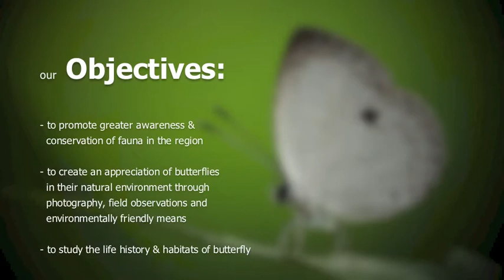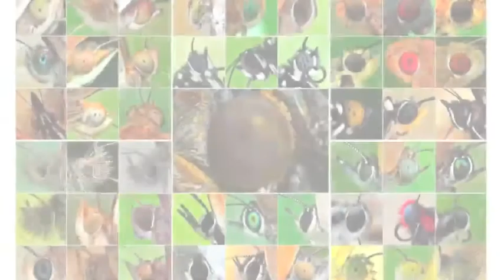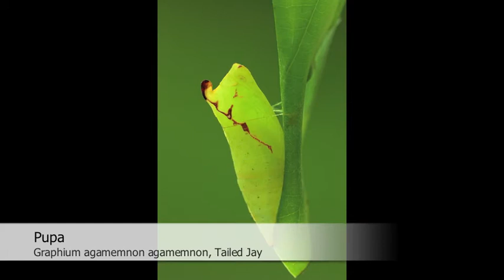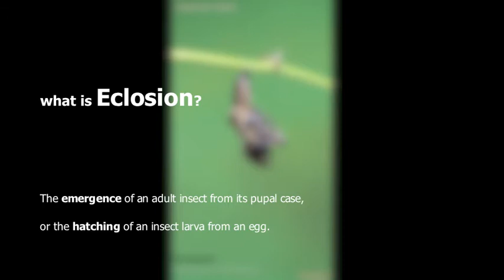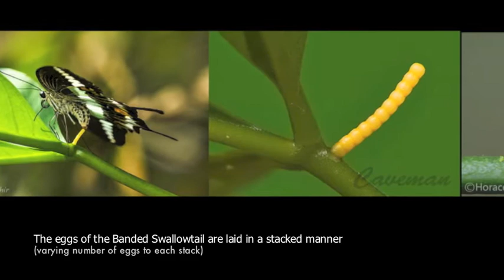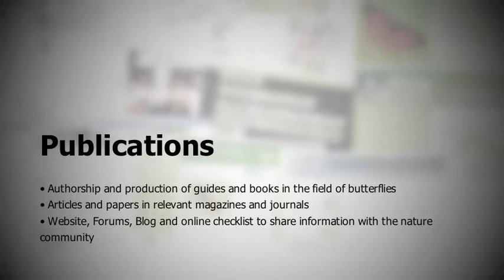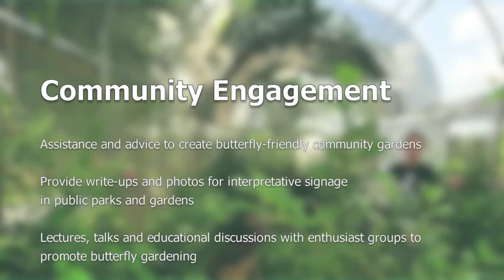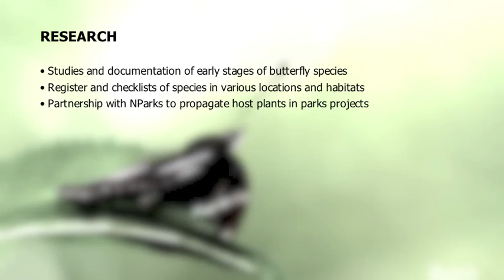ButterflyCircle's Video for Festival of Biodiversity 2013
This video was created for the event - Festival of Biodiversity 2013, held in Vivocity 13-14 July 2013.